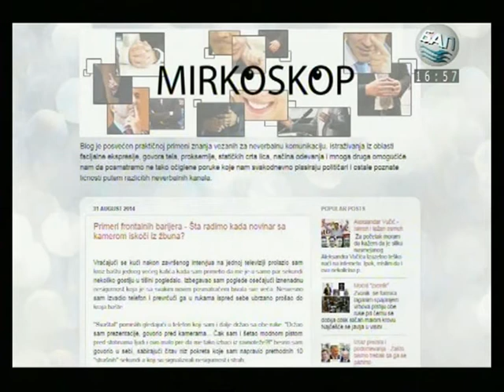TV BAP - Neverbalna komunikacija - Voditelj Miroslav Karanović, gost Mirko Zorić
Pogledajte nešto drugačiji način na koji možete posmatrati neverbalnu komunikaciju i kako možete ovo znanje iskoristiti u svakodnevnom životu.
Posmatramo dva različita dela mozga: libički sistem ("iskreni mozak") i neokorteks (u nekim literaturama nazvan i "ljudski mozak") kao i uloge koje oni obavljaju u toku komunikacije.